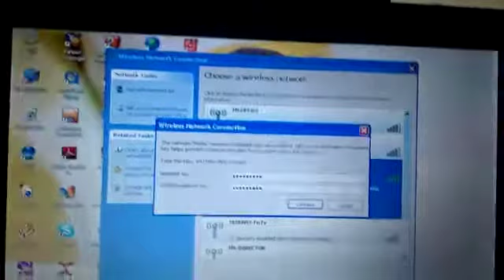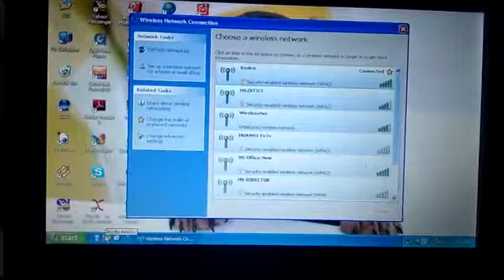Tutorial cara mengaktifkan WiFi dari Laptop Notebook Axioo Pico Pjm m1110